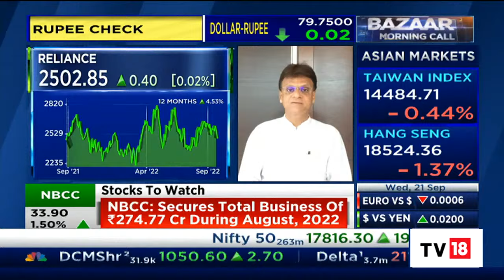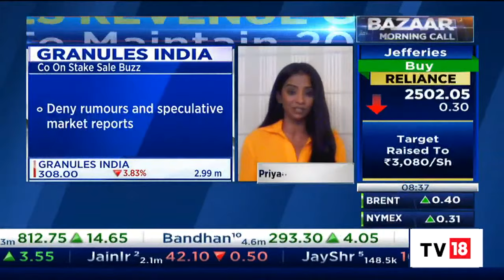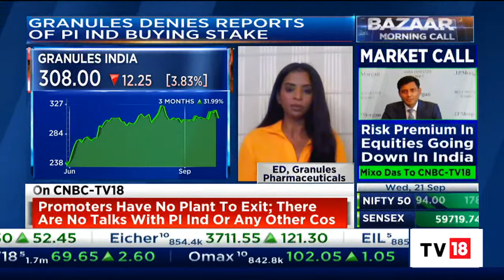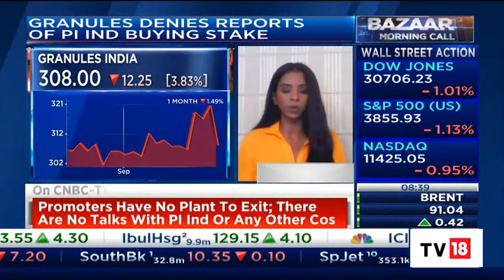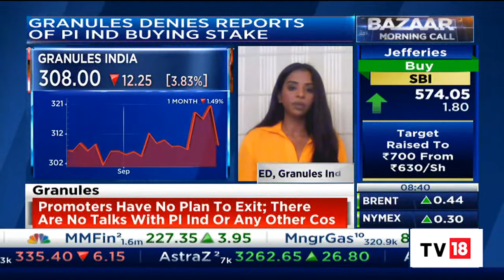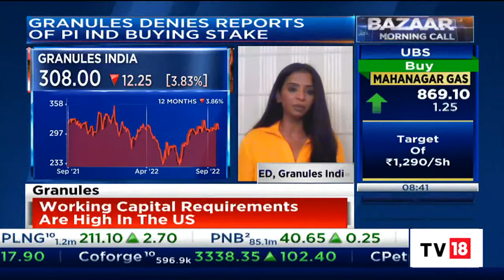Granules Pharmaceuticals' Priyanka Chigurupati Speaks On The Firm's Buyback Plans | CNBC-TV18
Pharmaceutical company Granules last month announced a share buyback programme. Granules India share buyback price has been fixed at Rs 400 apiece for an aggregate amount not exceeding Rs 250 crore.

Priyanka Chigurupati, Executive Director, Granules Pharmaceuticals, speaks on the firm's buyback plans. Listen in.

n18oc_business